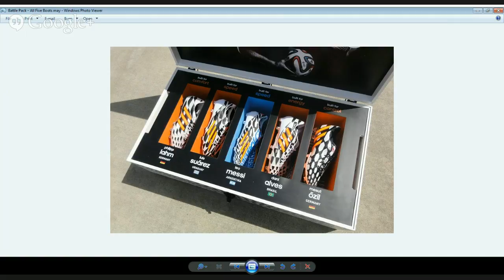Boots and Bantz - The 2014 "Packs and Collections" Recap Edition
What a year we have had in the boot world! In this episode, we take a loot back at 2014 boot packs and collections that were released (and there were a lot!). We also check in with some of the latest boot releases and stories.